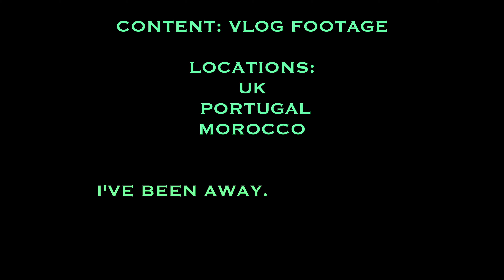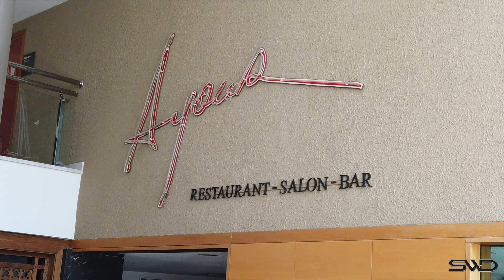Seek Wiz-Dum - City Boy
Seek Wiz-Dum - City Boy 'A PVT Wizualizer Production'.

Written & Performed by Sikh Wiz-Dum
Produced by: Young Blake
Executive Producer: PVT COLLECTIVE LTD

Directed by Seek Wiz-Dum
Cinematography/ Editing/ Colourist - Seek Wiz-Dum
Production by Seek Wiz-Dum

Follow Seek Wiz-Dum: (@seek_wizdum)

| Positive Vibes Tribe |
SeekTheTruth || Sikh Wiz-Dum